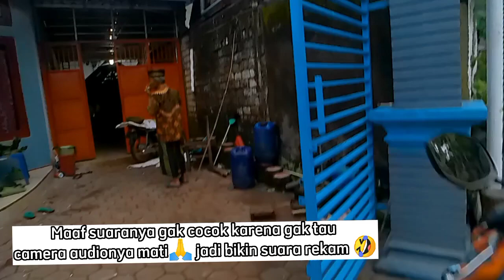PORSI FULL ‼️CUMAN 4 RIBU LONTONG MBAH WARSIH BISA BIKIN PERUT 1 KELUARGA KENYANG#suasanapedesaan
LONTONG MBAH WARSEH yang enak dan murah terletak di desa mbean deket ma tarbiatul banin banat jetak ya...

cukup dengan uang empat ribu rupiah sudah bisa bikin kenyang perut teman teman fersi full..